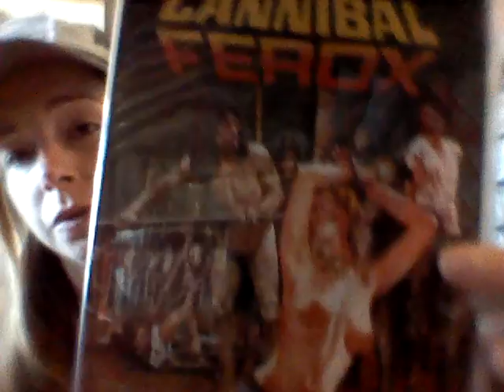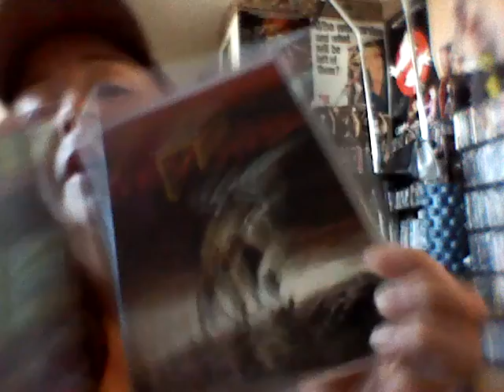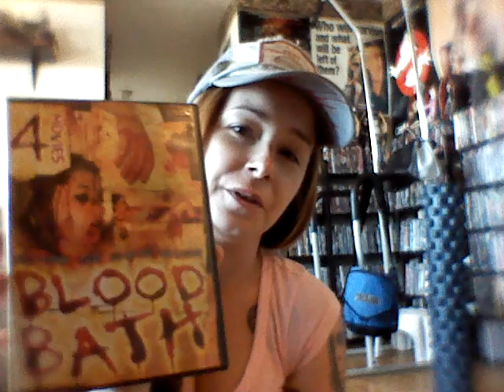Grindhouse releasing special editions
Cannibal ferox, cannibal Holocaust, the beyond and pieces